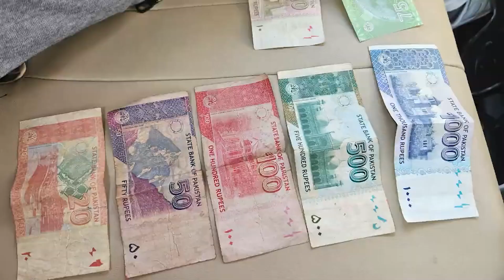From Fiverr to Meeting In Person in Pak ft.@ViewFromTheBleachers& @hafizramzan1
We started to work with each other back in 2020. And after a year we start talking about visiting each other's country but due to visa difficulty process for Pakistanis finally Tim decided to visit Pakistan first and he landed in Pakistan by 29th September and stay for a week.

Want to laugh Visit @ViewFromTheBleachers